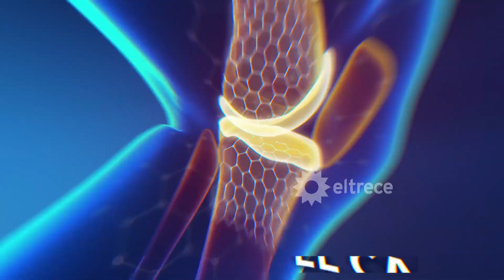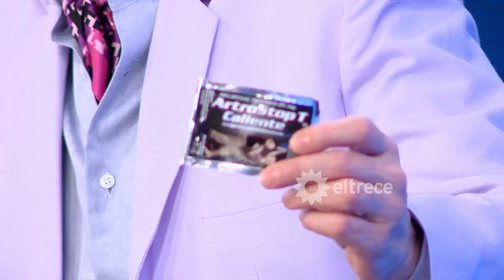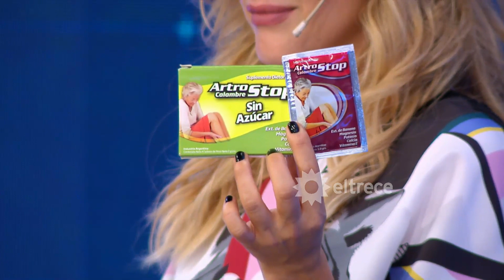Los especialistas del show - Programa 26/10/18 - Todos contra Sol Pérez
Programa emitido el viernes 26 de octubre de 2018 en eltrece.
Notas:
- Sol Perez enojadísima con el jurado y el BAR
- Ángel no quiere hablar de Sol PÉrez
- Sol Pérez indignada ... habló Flor Peña
- Laurita habló del enojo de Sol Pérez